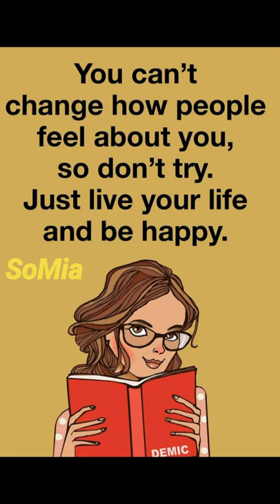Live Your Life....